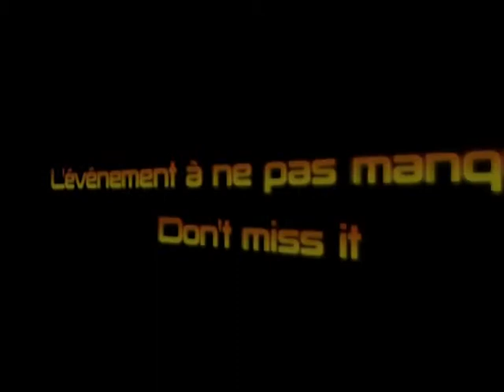PHOEBE PRICE - OFF DE CANNES 2012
The Californian actress Phoebe Price won the 2008 OFF de Cannes award as the Red carpet Diva and the IEJ team is happy to get her exclusive interview.
IEJ is a famous journalist's school in France belonging to Pape Diouf, ex-president of Olympic de Marseille football team, and Jean-Pierre Foucault, famous TV presentor for Miss France. Alain Zirah & Anne Gomis organized the 2012 OFF de Cannes event and introduced new talented artists to professionnals in cinema, music, fashion, photography, painting, sculptry, dance... and participated as Total Artists.